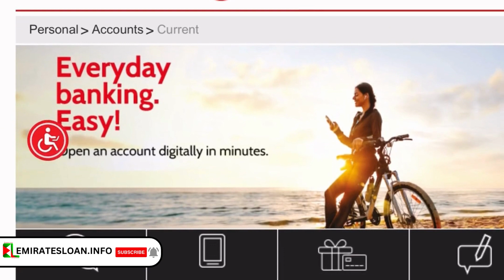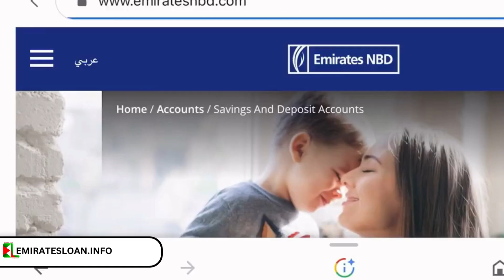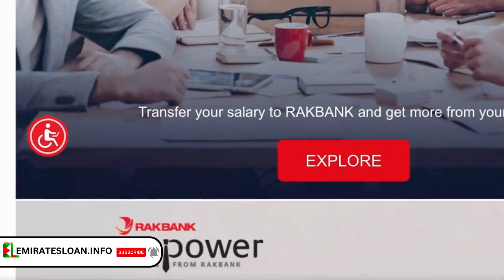Which Bank is Best | Emirates Loan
DESCRIPTION :

When it comes to opening a current and savings account in the United Arab Emirates (UAE), several banks offer excellent services tailored to meet the diverse financial needs of individuals and businesses. While the "best" bank can vary depending on personal preferences and requirements, here are a few prominent options to consider:

Emirates NBD: As one of the largest and most well-established banks in the UAE, Emirates NBD offers a comprehensive range of current and savings accounts. They provide convenient banking services, innovative digital solutions, and a wide network of branches and ATMs throughout the country.

ADCB (Abu Dhabi Commercial Bank): ADCB is known for its customer-centric approach, competitive interest rates, and extensive product offerings. They provide flexible account options, personalized service, and convenient access to online and mobile banking facilities.

Dubai Islamic Bank (DIB): DIB is the first Islamic bank in the UAE and offers Sharia-compliant banking solutions. They provide a range of current and savings accounts that adhere to Islamic principles, ensuring that customers can manage their finances in accordance with their beliefs.

First Abu Dhabi Bank (FAB): FAB is one of the largest banks in the UAE, offering a wide range of current and savings accounts tailored to individual and business needs. With a strong focus on customer satisfaction, FAB provides innovative banking solutions, convenient digital services, and a widespread branch and ATM network.

Mashreq Bank: Mashreq Bank is known for its technologically advanced banking services, including digital banking platforms and mobile apps. They offer a variety of current and savings accounts, competitive interest rates, and personalized banking solutions to cater to different customer requirements.

It is essential to thoroughly research and compare the features, benefits, fees, and services offered by different banks before making a decision. Consider factors such as convenience, customer service, account requirements, interest rates, and additional perks to find the bank that aligns best with your financial goals and preferences.

Best bank for current account UAE,
Best bank for saving account UAE,
Top banks in UAE for current and saving accounts,
UAE banks with best account services,
Current account comparison UAE,
Saving account comparison UAE,
Best interest rates for current account in UAE,
Best interest rates for saving account in UAE,
Features of top banks for current and saving accounts in UAE,
Digital banking options in UAE,
Branch network of banks in UAE,
Customer reviews of UAE banks for accounts,
Account fees and charges comparison UAE,
Islamic banking options for current and saving accounts in UAE,
Convenience of online banking in UAE,
Mobile banking services in UAE,
Personalized banking solutions for accounts in UAE,
Additional perks and benefits with UAE bank accounts,
Foreign currency accounts in UAE banks,
Account requirements and eligibility criteria in UAE banks,
emirates loan,